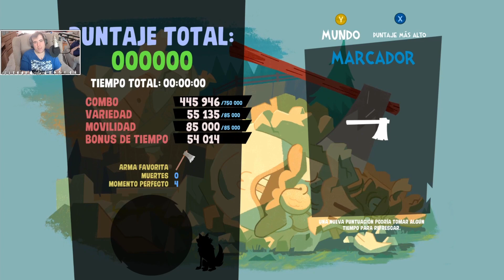¡Hoy me apetece! - Bloodroots - Rápido, sencillo y divertido - Gameplay en español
¡Muy buenas incorpóreos! Soy Xeanort99  y seguimos con otro Hoy me apetece. Esta vez jugamos a Bloodroots, que está en Gamepass desde hace bastante poco.

00:00 El comienzo de una sangrienta aventura
06:15 Acto 1: A la caza
06:40 Acto 1-1: Un monumento al Exceso
11:19 Acto 1-2: Trabajadores

¡Gracias por estar ahí y espero que os guste este gameplay en español! Si veo interés, me lo jugaré poco a poco en el canal porque me ha gustado bastante.

¡Si queréis saber más solo tenéis que ver el vídeo!
▬▬▬▬▬▬▬💣 Información general 💣▬▬▬▬▬▬
Mi retrato ha sido realizado por Springelo, aquí tenéis su Twitter @TomokoSpring